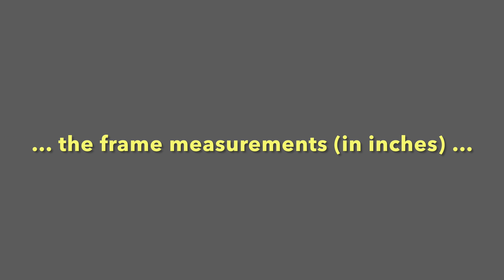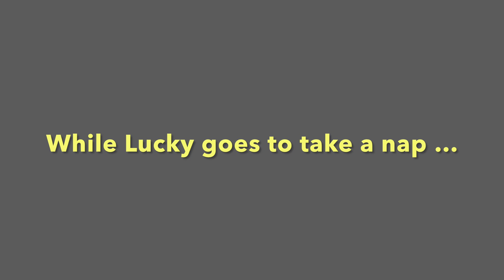Always 🛏 Covered - Miniature Schnauzer Brothers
Whether or not you share your bed with your pets, the boys invite you to watch how THEIR warm cozy den is made...  your pets would always be covered no matter how much they may move throughout the night!  Soundtrack is from Apple's free iMovie app and the song is called "On The Double" by Rob Barbato.  🐾😍🐾 [Jun 13, 2022]